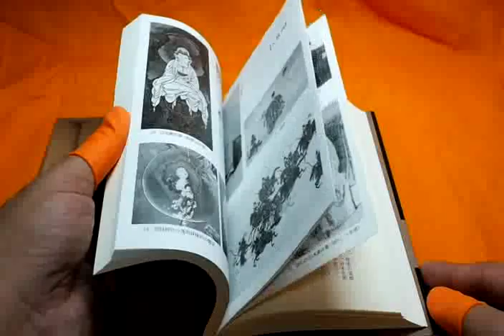Kano Hogai orbit to Pregnancy Kannon Japanese painter book from Japan (0926)